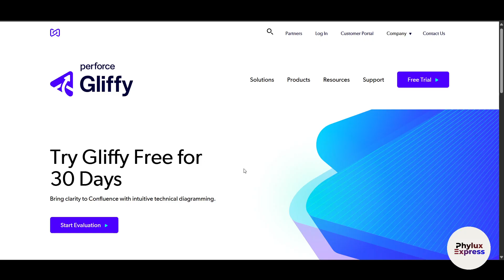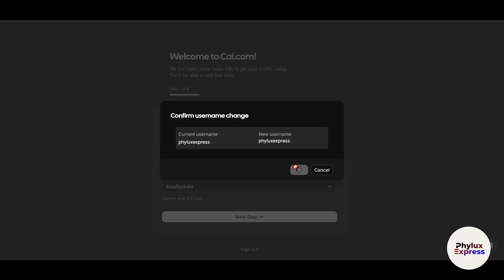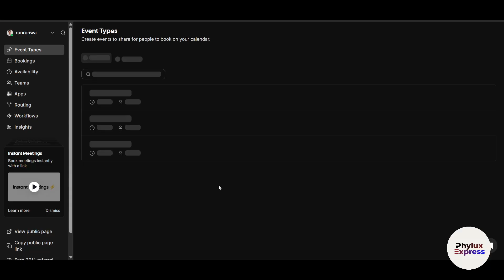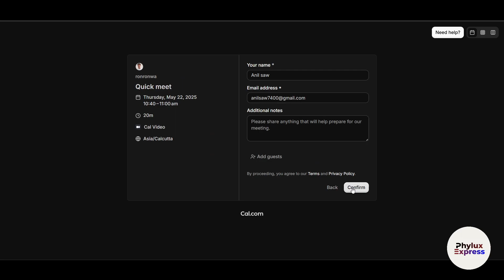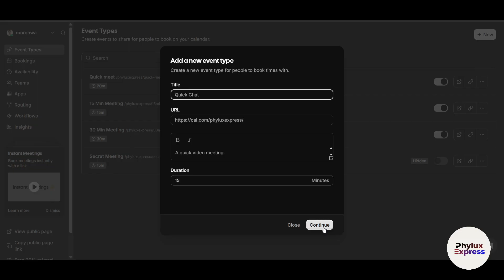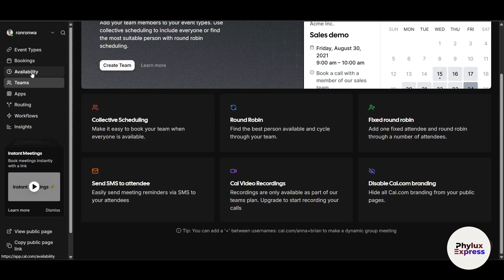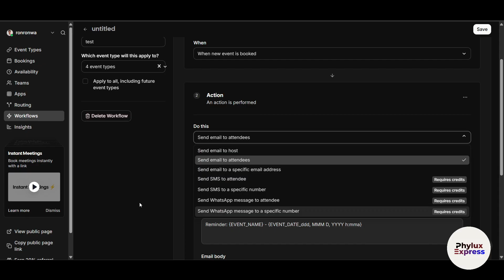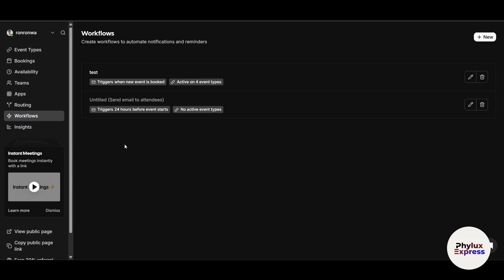How to Use Cal.com | Step by Step Booking Setup for Beginners (New Updated)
📅 How to Use Cal.com | Step by Step Booking Setup for Beginners

Looking for an easy and customizable way to manage appointments, meetings, and bookings online? Cal.com is a powerful scheduling tool designed to help individuals and businesses streamline their booking processes. Whether you’re a freelancer, consultant, coach, or small business owner, Cal.com makes it simple to create professional booking pages, sync with your calendar, and automate scheduling workflows. In this step-by-step tutorial, you’ll learn how to set up and use Cal.com to manage your appointments like a pro in 2025.

🔍 What You’ll Learn in This Tutorial:
✅ Getting Started: Setting up your Cal.com account and exploring the dashboard
✅ Creating Booking Pages: Designing custom booking pages with availability settings
✅ Syncing Calendars: Connecting your Google, Outlook, or other calendars for seamless scheduling
✅ Customizing Preferences: Setting meeting durations, buffers, and time zones
✅ Sharing & Integrations: Embedding booking links on websites and integrating with tools like Zoom

If you’re new to Cal.com or want to master its features, this tutorial is perfect for freelancers, coaches, consultants, and small business owners looking to simplify their scheduling process and save time. With clear instructions, practical examples, and actionable tips, you’ll discover how to use Cal.com to automate bookings, reduce back-and-forth emails, and focus on what matters most. By the end of this video, you’ll feel confident setting up and managing your appointments effortlessly.

🌟 Key Features Covered:
✔️ Customizable booking pages to match your brand and style
✔️ Real-time calendar syncing to avoid double bookings
✔️ Automated email reminders for you and your clients
✔️ Flexible meeting types and duration options
✔️ Integration with popular tools like Zoom, Slack, and CRM platforms